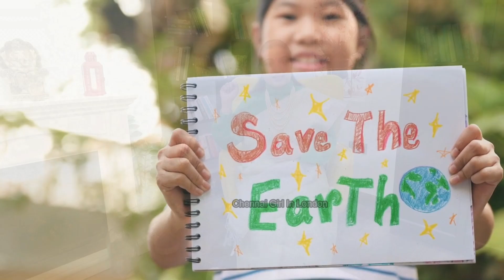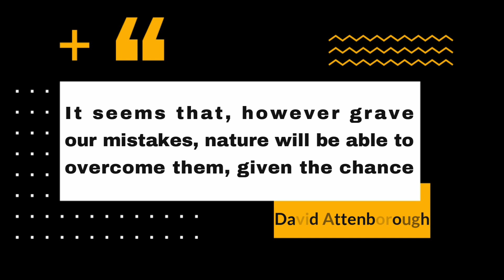6 Shocking Facts About CLIMATE CHANGE That Will Change Your Mind | Outdated Amma Ep5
Welcome to Outdated Amma Ep5, where we embark on exciting adventures to learn about our amazing Earth and how we can protect it together! In this fun and informative episode, we explore the fascinating world of climate change and discover how small actions can make a BIG difference.

What You'll Learn:
The basics of climate change explained in a fun and easy way
How climate change affects our everyday lives and the environment
Simple and exciting ways kids and adults can help fight climate change

Join our eco-heroes on a journey filled with stories, games, and creative activities that make learning about climate change a blast! Whether you're a curious kid or a passionate grown up, there's something for everyone in this adventure.